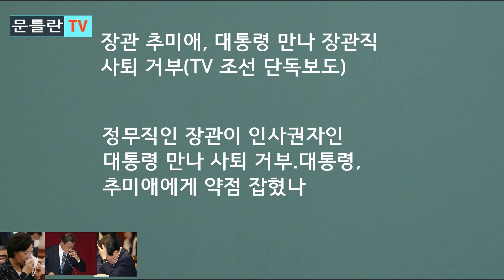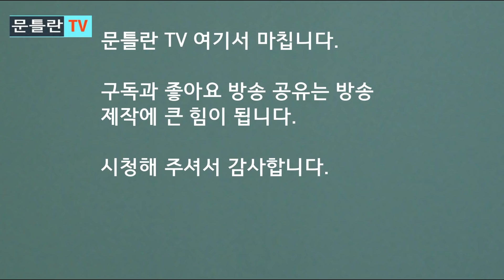[문틀란 TV] 장관이 자신의 거취 두고 대통령·총리와 갈등빚는 기현상!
-추미애와 박은정, 갈라서나...둘 사이에 충격적인 일이